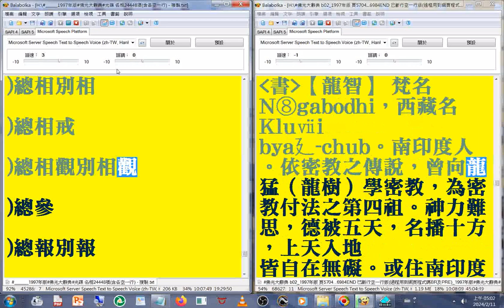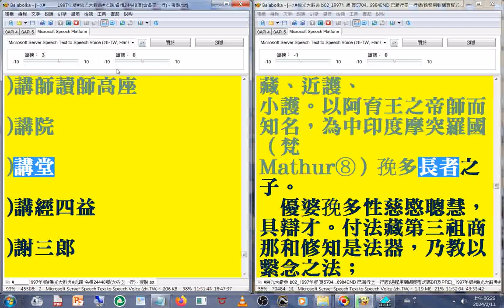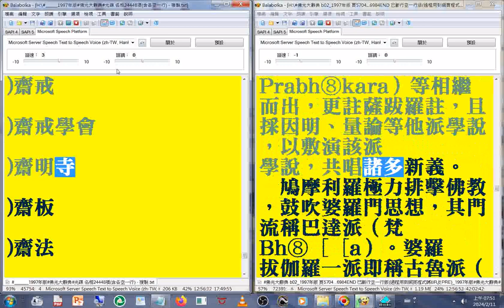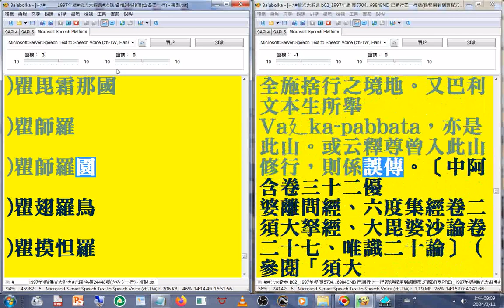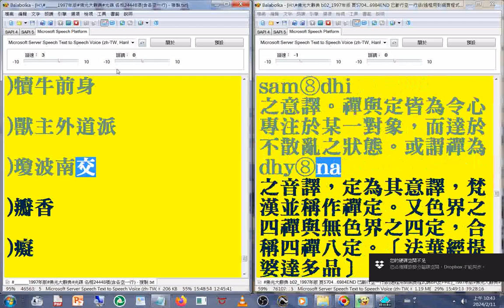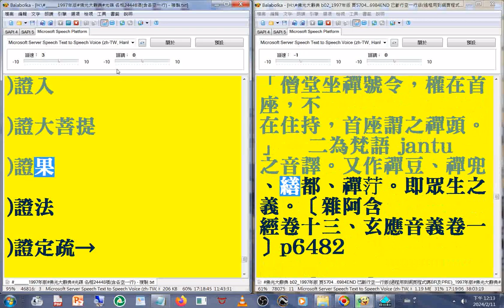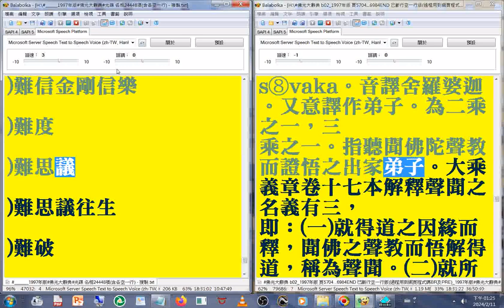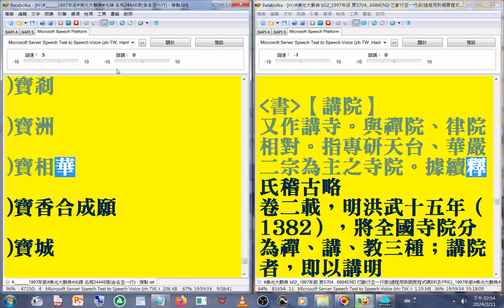有聲書 59(58-60) 歷代三寶紀 ...至#轉隨轉)(1997年版#佛光大辭典#光碟，使用電腦報讀程式#Balabolka逐字唸，部分破音字讀音有誤請見諒_part有聲書